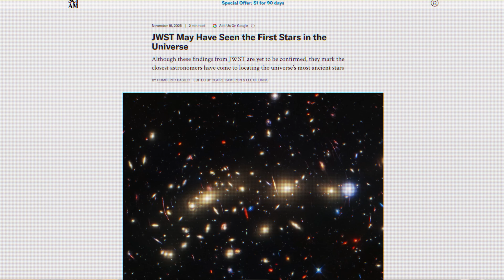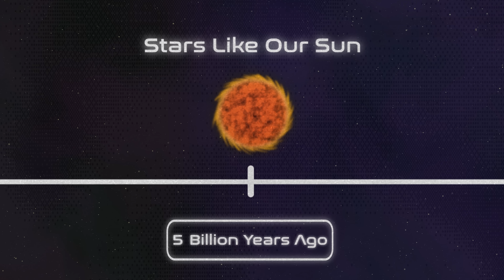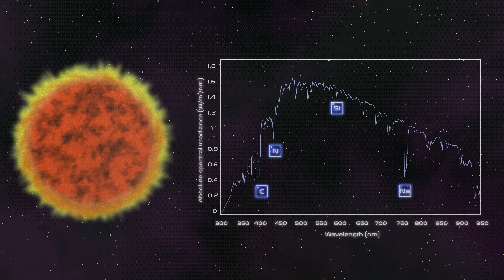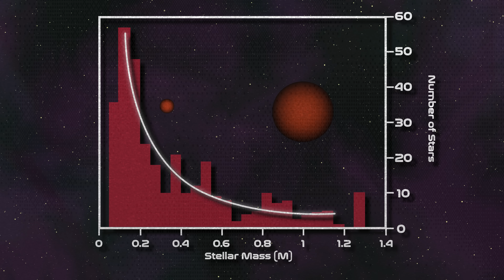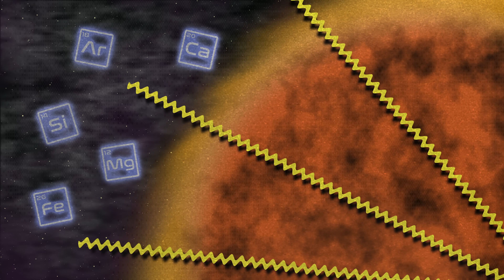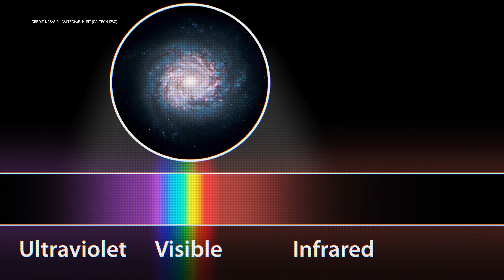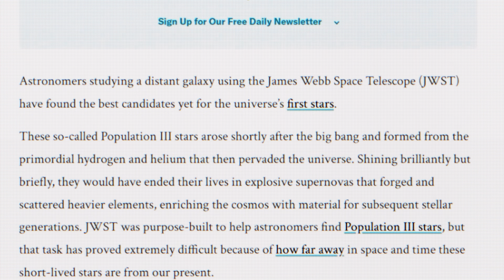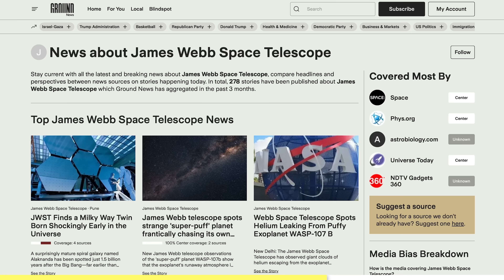Did JWST Just Find Our Cosmic Ancestors?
to stay fully informed on the latest Space and Science news.

Did we find the first-ever stars in the universe? Neil deGrasse Tyson breaks down what's up with the first generation of stars, JWST’s discoveries, and the early universe could’ve made more massive stars than we see today.

Timestamps:
00:00 - Introduction: What’s up with the first stars?
00:13 - Population I Stars
01:28 - Population II Stars
02:40 - The Hunt for the First Stars
04:47 - Creating High Mass Stars
08:17 - Gravitational Lensing
09:28 - Uncertainties